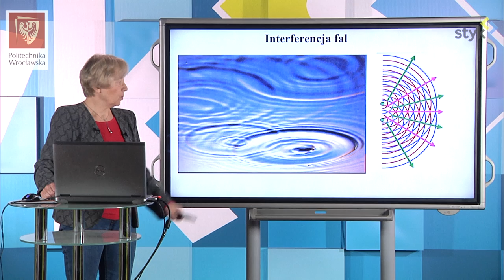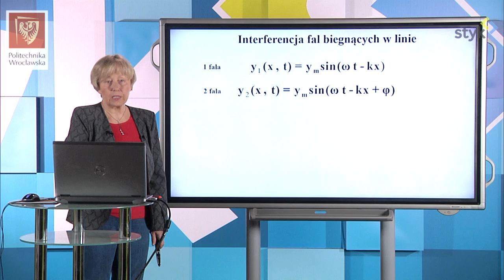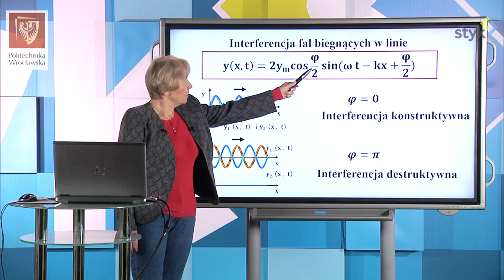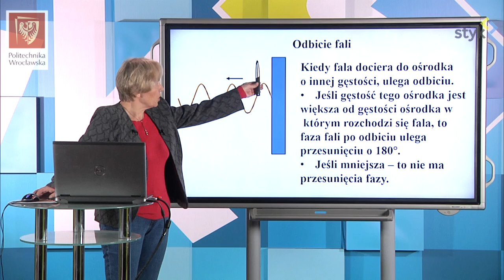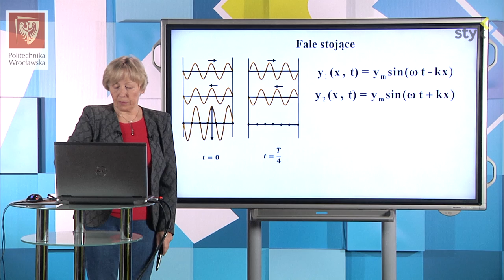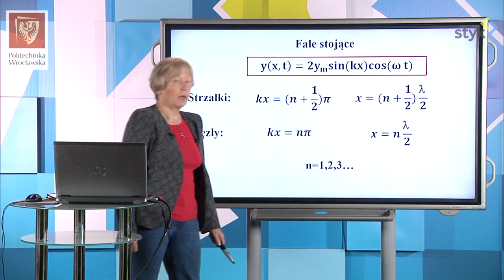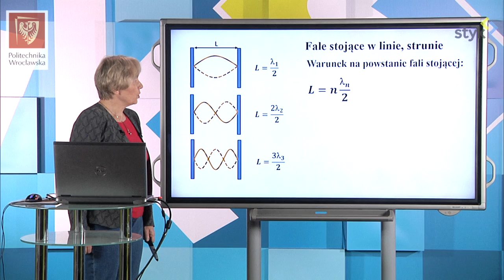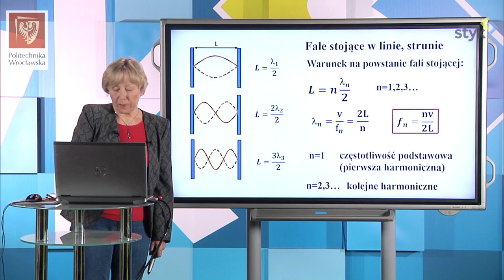Fizyka I odc. 69 - Interferencja fal. Fale stojące